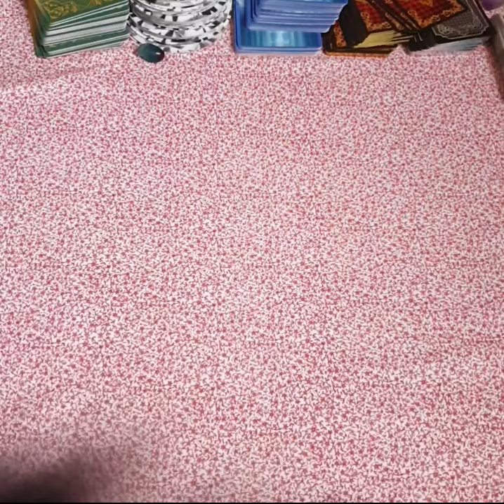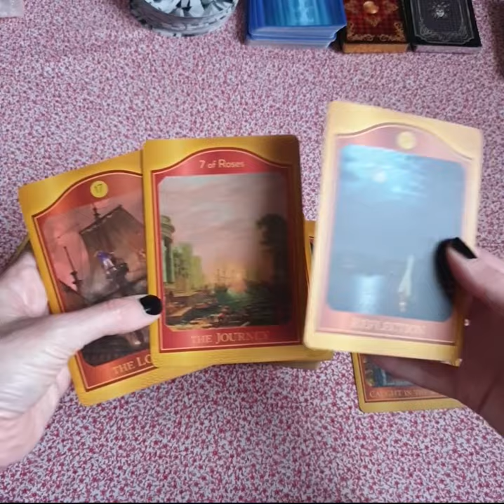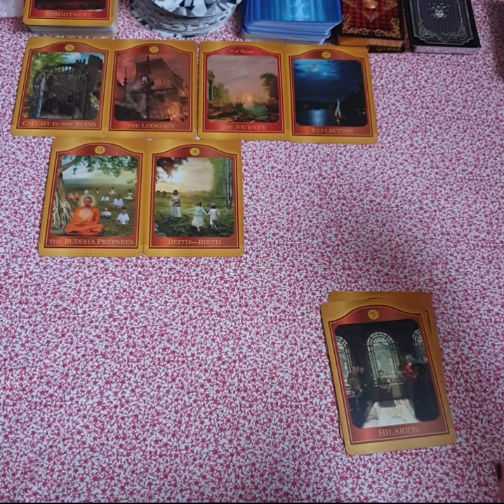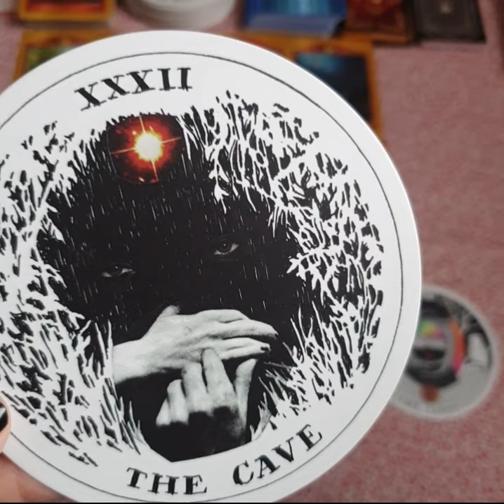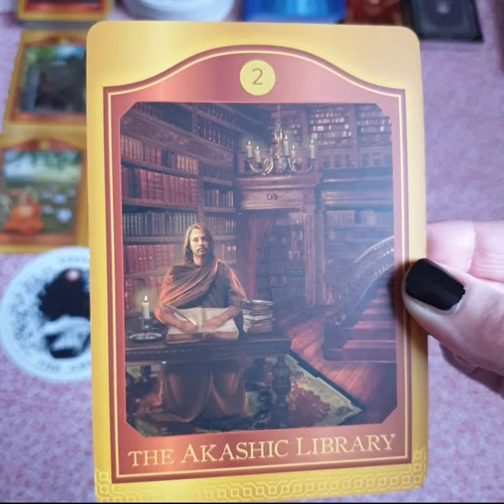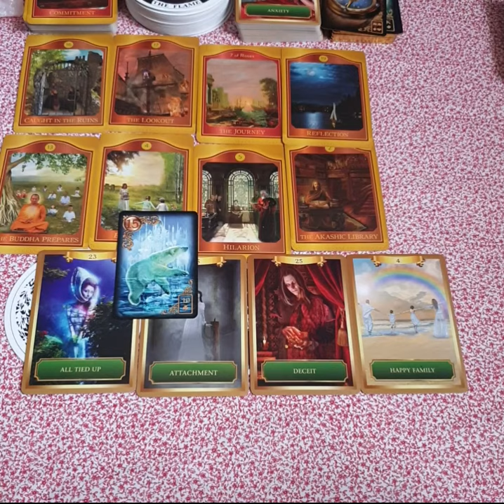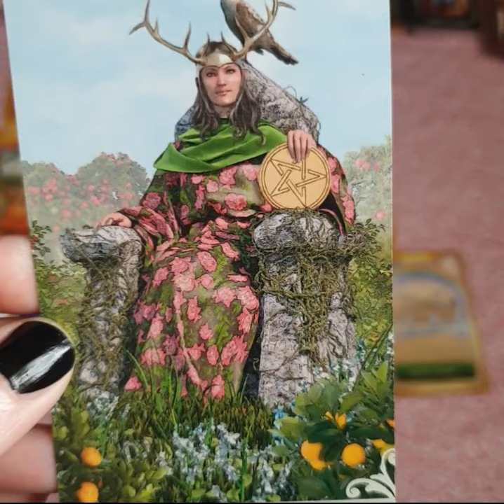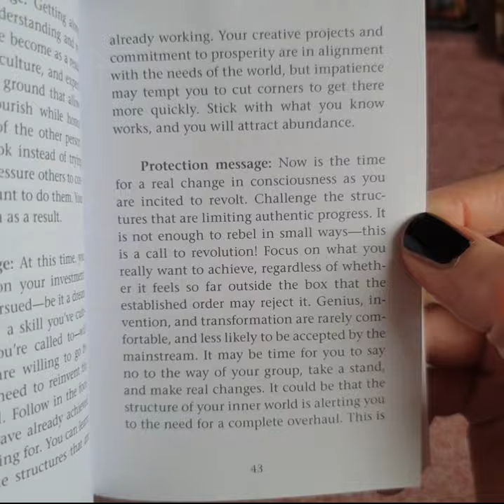Taurus - Steering A Sinking Ship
This is a general reading for Taurus but it may also resonate if you have other Taurus placements in your chart or if you are connecting with a Taurus.  You can find out your full natal chart at Cafe Astrology for free

00:09:50 - Skip Intro

Songs for your reading that may contain more messages for you:

* Always Gold (Acoustic) - Radical Face
* Maybe Don't - Maisie Peters & JP Saxe
* I Got Trouble - Christina Aquilera
* Message In A Bottle - The Police
* Firestarter - The Prodigy
* Dead - Madison Beer
* Paperback Writer - The Blossoms/The Beatles
* Love Song - Lana Del Rey
* Eternal Flame - The Bangles
* Mariner's Apartment Complex - Lana Del Rey

Other resources:

The Law of Attraction:
* Money Doesn't Buy Happiness, Happiness Buys Money by Rachael Purdy

Decks in my Collection:

* Wild Unknown Tarot - Kim Krans